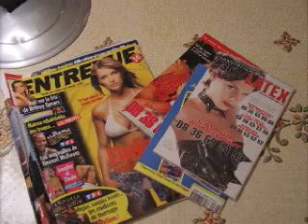GODTV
extract video from Ben et Béné show